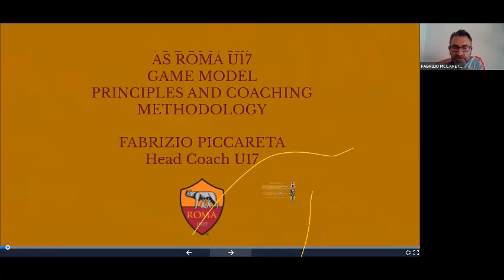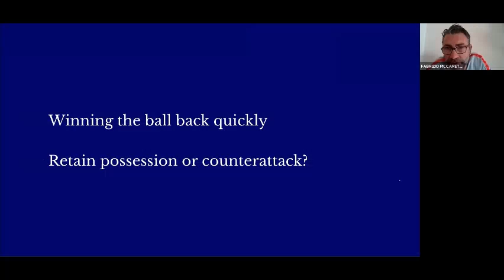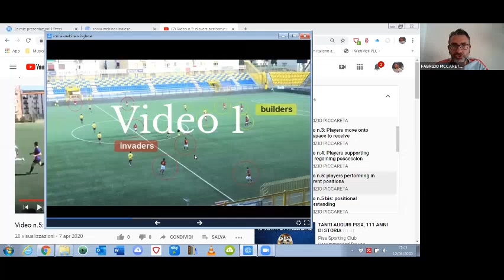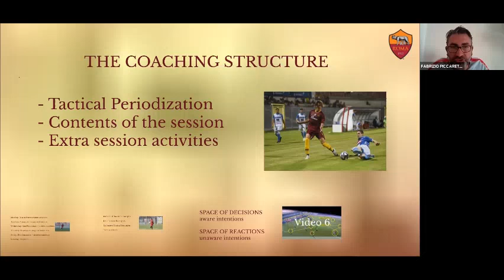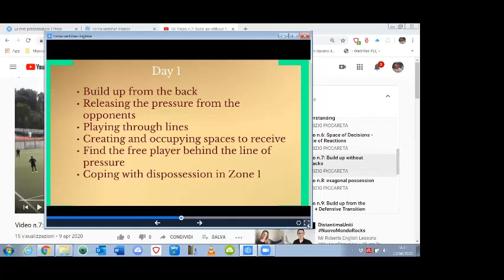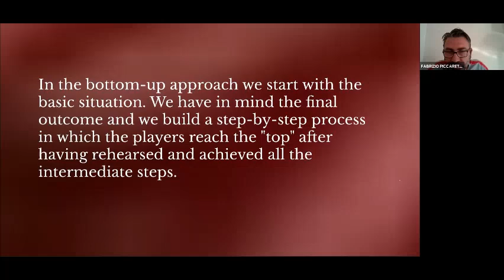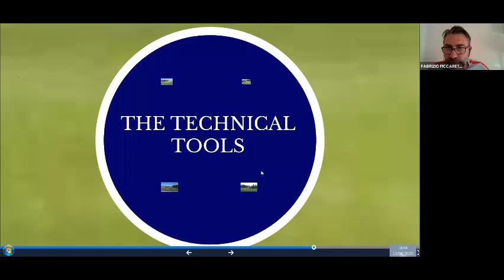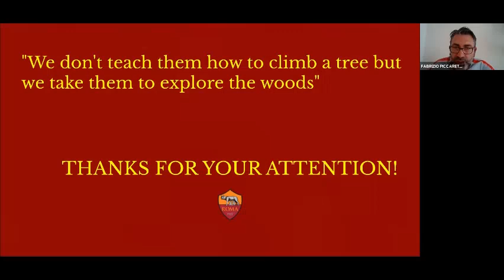Modelo de Jogo AS Roma U17 - Princípios e Metodologia de Treino (Fabrizio Piccareta)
Game Model AS Roma U17 - Principles and Coaching Methodology

No dia 10 de Abril de 2020, Fabrizio Piccareta, liderou a primeira formação online do Elite Performance Football.
Vê o vídeo e fica por dentro do Modelo de Jogo do treinador e do gigante clube italiano.

On April 10, 2020, Fabrizio Piccareta, led the first online lecture of Elite Performance Football.
Watch the video and get inside the Game Model of the coach and the giant Italian club.